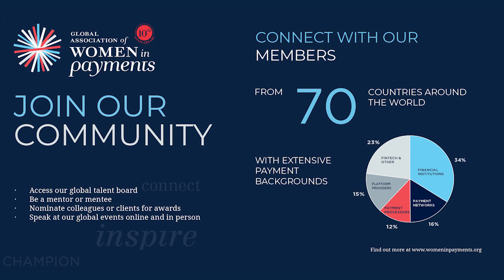2021 ASEAN Symposium | Sohini Rajola